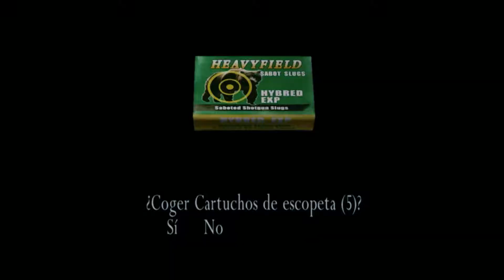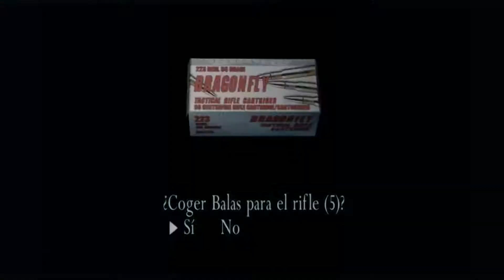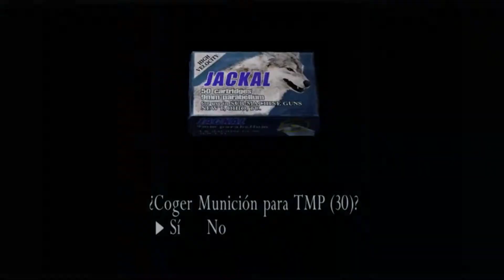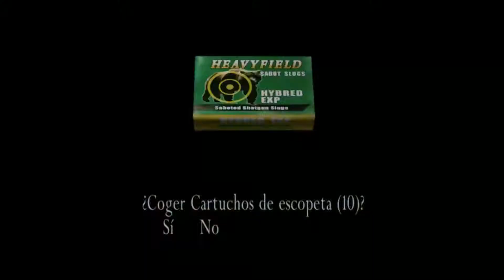Resident Evil 4 Ultimate HD Edition-Gameplay(2020)-Parte 7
Like si te a gustado el video.